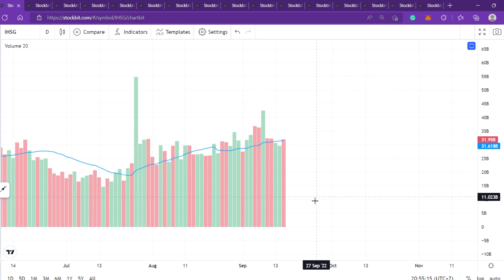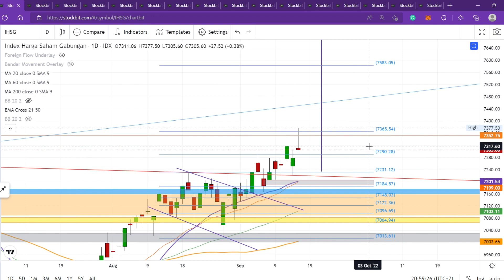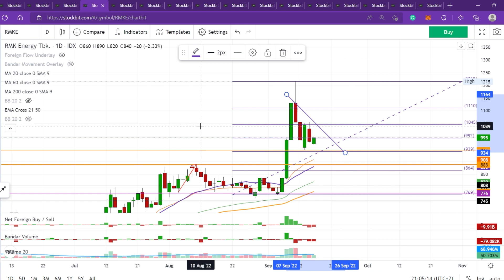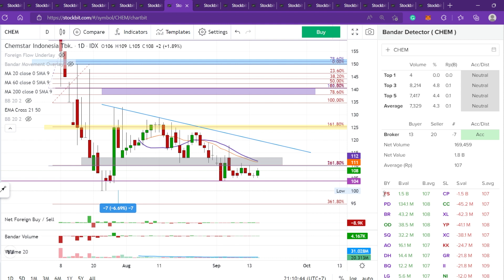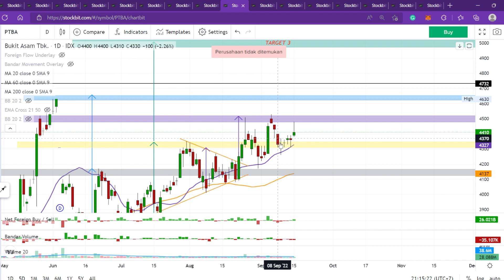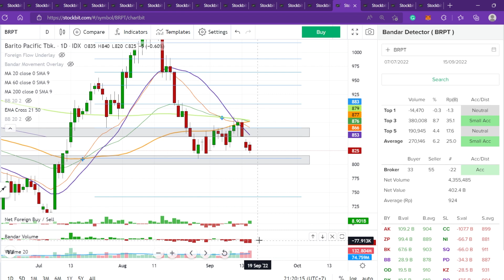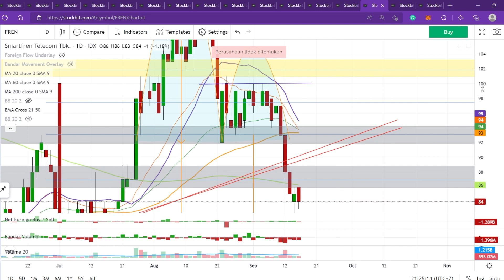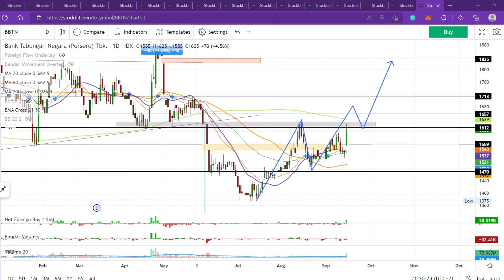Analisa Teknikal Saham ASLC TPMA RMKE SLIS GOTO CHEM PNLF PTBA INDX BUMI PBSA BRPT FREN MTDL BBTN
Sobat SD, yang mau membantu dan Support Stock Dictionary bisa di sawer melalui
Terima Kasih Sobat SD untuk kemurahan hatinya.